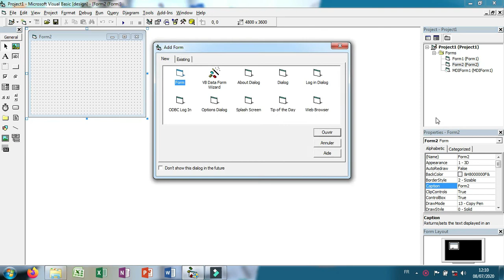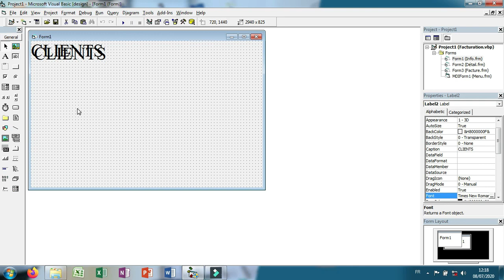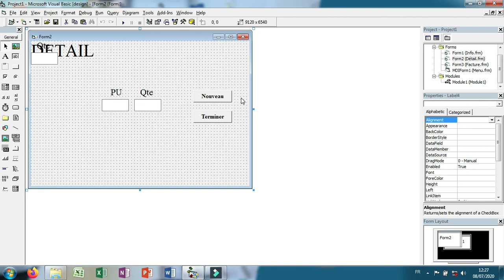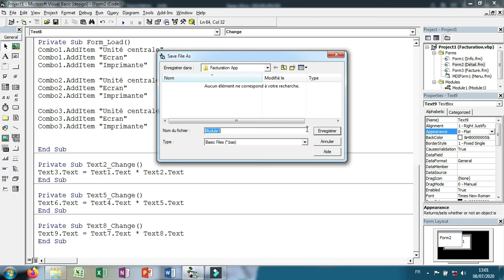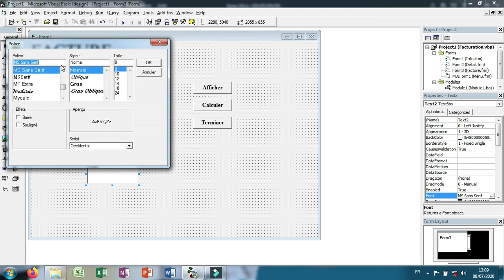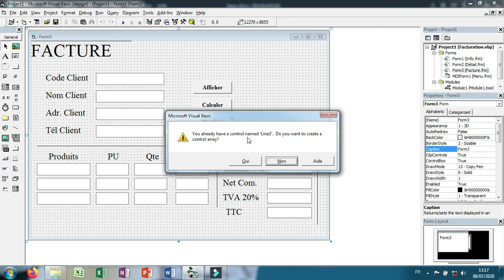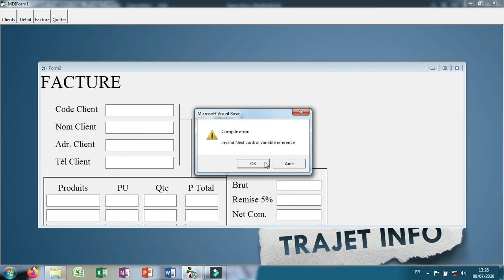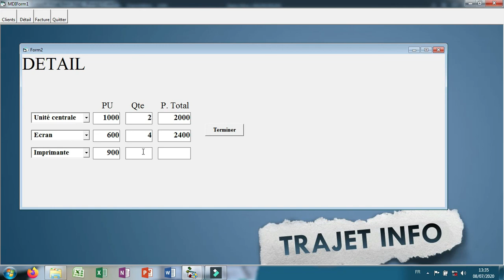1A.TGI (FACTURE CORRECTION)